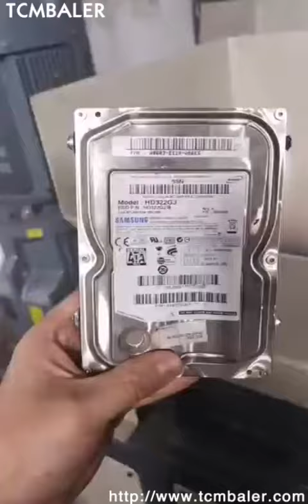China 55 gallon bucket scissoring machines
TCM BALER Details of China 55 gallon bucket scissoring machines, China 55 gallon barrel scissoring machines, cross-cut 55 gallon bucket slicer equipment | 55 gallon bucket scissoring equipments,

TCMBALER is a professional China 55 gallon bucket scissoring machines manufacturer and supplier in China for more than 20 years, and we can offer China 55 gallon bucket scissoring machines for sale with a cheap wholsale factory price for our customers without any agent or dealers if you wanner buy our China 55 gallon bucket scissoring machines.